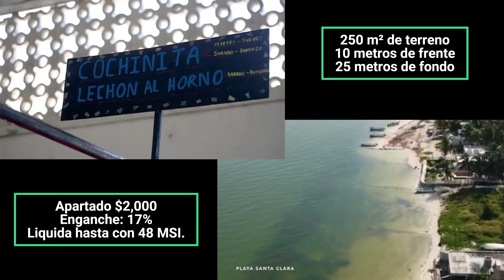TERRENOS en YUCATAN cerca del MAR / Una Inversión que Cambiará tu Vida.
¡Bienvenidos a "Fernando Medellin Inmuebles!

En nuestro canal, te sumergirás en el fascinante mundo de la compra y venta de propiedades en el maravilloso estado de Yucatán, México. Si estás interesado en lotes, casas, departamentos o townhouses en esta región próspera y llena de historia, has llegado al lugar indicado.

Nuestro objetivo es proporcionarte una amplia gama de información, consejos y guías prácticas para que puedas tomar decisiones informadas en el mercado inmobiliario de Yucatán. Aquí encontrarás contenido valioso sobre:

Exploración de propiedades: Te llevaremos en un emocionante recorrido visual a través de los mejores lotes, casas, departamentos y townhouses en venta en diversas ubicaciones de Yucatán. Conocerás detalles importantes sobre cada propiedad, sus características únicas y los aspectos que hacen que sean especiales.

Estrategias de inversión: Si estás considerando invertir en el mercado inmobiliario de Yucatán, te proporcionaremos valiosa información sobre las áreas de mayor potencial de crecimiento, tendencias del mercado y oportunidades únicas de inversión.

Asesoría legal y financiera: La compra de una propiedad puede implicar una serie de trámites legales y financieros. Te orientaremos sobre los aspectos legales relevantes, impuestos y opciones de financiamiento disponibles para facilitar tu proceso de compra.

Cultura y estilo de vida en Yucatán: Exploraremos la rica cultura, tradiciones y estilo de vida que ofrece esta región, para que puedas conocer más sobre el entorno en el que estarías invirtiendo.

Únete a nuestra comunidad de entusiastas del mercado inmobiliario y descubre por qué Yucatán es el lugar perfecto para encontrar tu hogar o hacer una inversión inteligente.

Recuerda que, aunque proporcionamos información útil y precisa, siempre es recomendable consultar con profesionales antes de tomar decisiones importantes en el ámbito inmobiliario. ¡Te esperamos en "Fernando Medellin Inmuebles"!